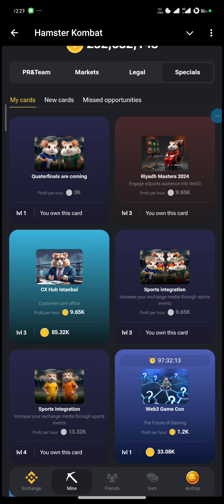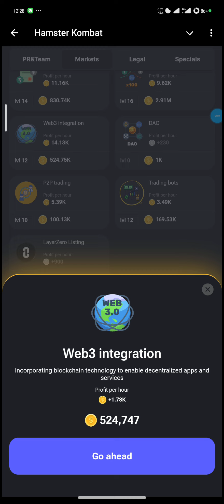Hamster Kombat daily Combo Cards Review | Hamster Kombat Daily Combo 06 JULY 2024